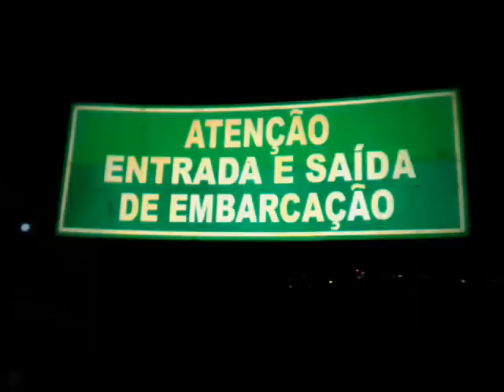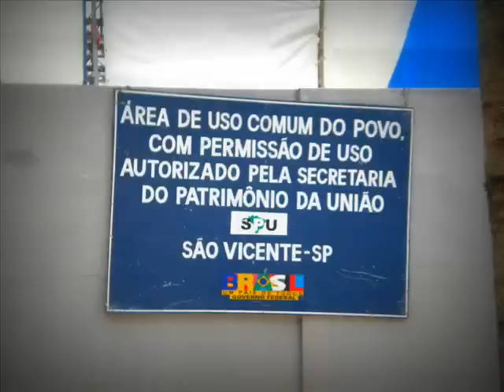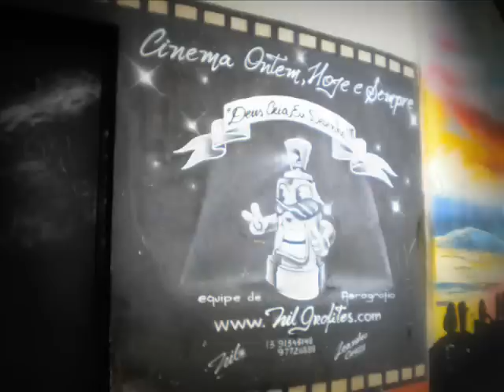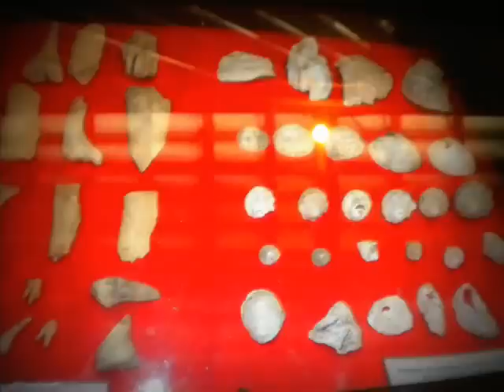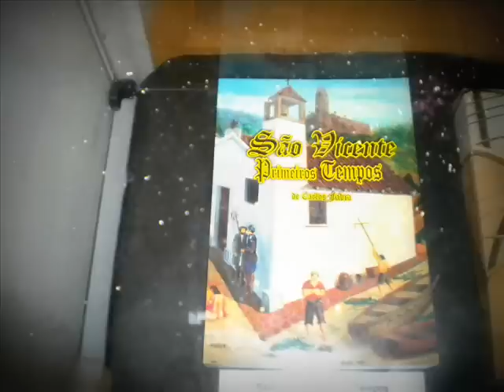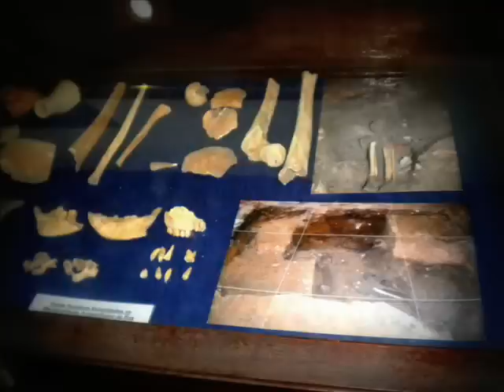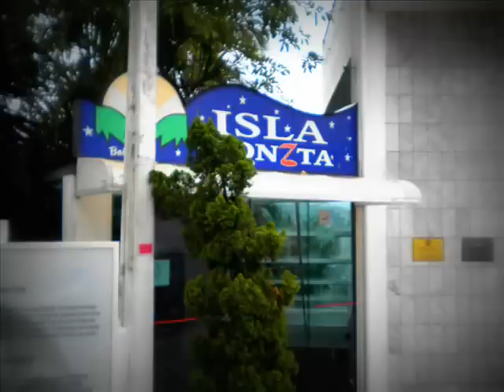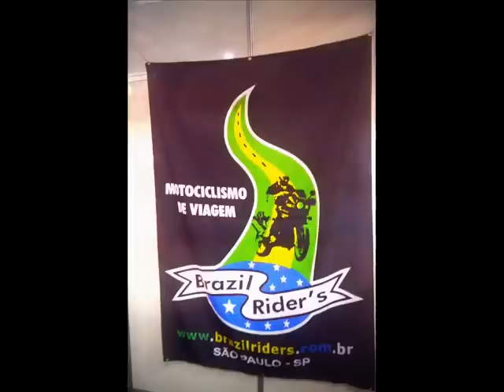Roda São Vicente de moto 480 anos de São Vicente, minha terra